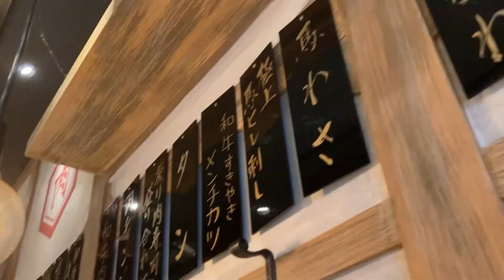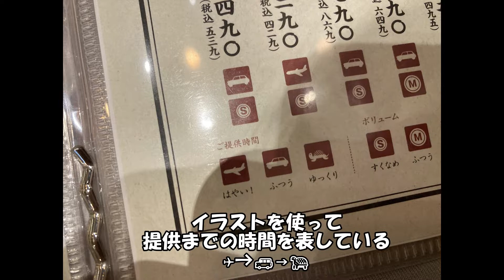【福岡 博多】博多駅筑紫口徒歩１分 肉寿司が美味い店！ 目の前で炙っていただく炙り肉寿司をいただきました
ご視聴いただきありがとうございました。

☆このアカウントでは、九州福岡を中心に、行きたくなる、グルメ、カフェなどを紹介しています

☆　ここ行ってほしい、ここ、紹介してほしいなどあればコメントでお待ちしております、全国行きます(海外以外)
※遠い場所などは時間がかかる場合がございます

【今日ご紹介させていただいたお店】

【博多筑紫口 肉寿司】

〒812-0013 福岡県福岡市博多区博多駅東２丁目１−２４ ギャラリーハカタ 1階